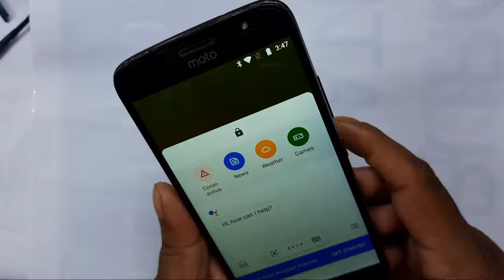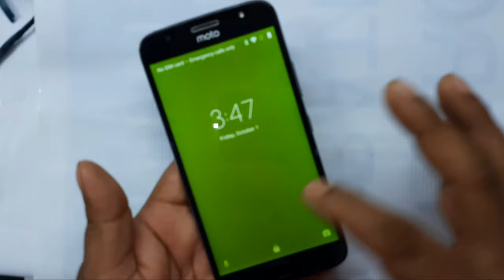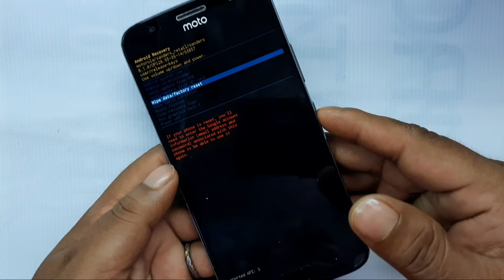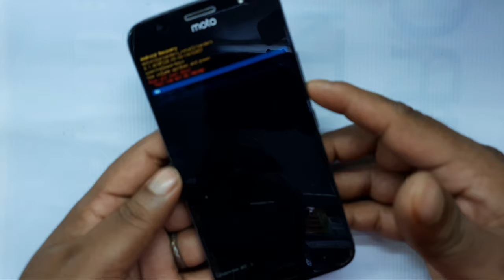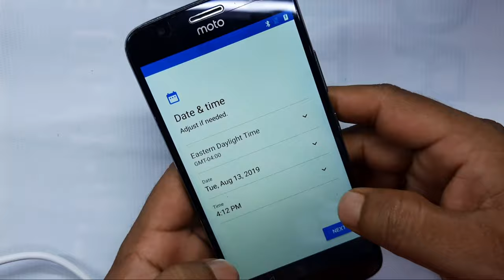MOTO Phone ka Lock Kaise Tode !! How To Remove Motorola Pattern Lock Forgot || MOTO Hard Reset Fix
MOTO Phone ka Lock Kaise Tode !! How To Remove Motorola Pattern Lock Forgot || MOTO Hard Reset Fix @DMDCricPoint

How to hard reset motorola moto one fusion plus,
How to factory reset motorola moto one fusion plus
,Motorola one fusion plus hard reset,
How to unlock android phone pattern lock,
How to unlock moto one fusion+,
Motorola one fusion plus ka lock kaise khole,
Moto one fusion+ unlock pattern,
Motorola one fusion plus hard reset or pattern unlock,
Moto one fusion plus ka pattern lock kaise remove kare,
Motorola one fusion plus pattern unlock,
Moto one fusion plus password reset
Kisi bhi mobile ka lock kaise tode
Pattern lock kaise tode in 2022
Iqoo z3 mobile ka lock kaise tode
Samsung mobile ka lock kaise tode
How to unlock pattern lock of any mobile

How To Moto G6 Reset pattern unlock
How To Moto G4 Plus Reset pattern reset
How To Moto G4 Plus Reset phone lock
How To Moto G60 Reset phone reset
How To Moto E5 Reset format
How To MOTOROLA ONE Power Reset hang on logo done
How To Moto Z2 Play Pattern Lock kaise tode
How To Moto G20  Reset screen lock
How To Moto G power Reset screen unlock
How To Moto E30 Reset pin lock
How To Moto G 60 Reset user name pasword id problem
MOTOROLA edge 20 fusion password reset
moto g 10 power Pattern unlock